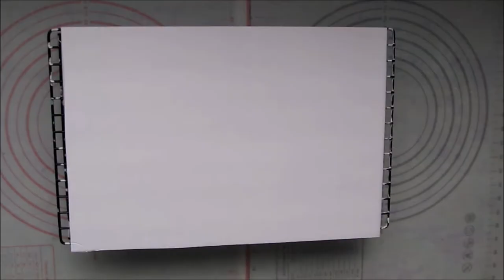(72) Acrylic Pouring NZ 🎨 Using a Toy Leaf Blower In a Paint Pour - Awesome Results! 😍😊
I've been looking for an alternative air blower to my hair dryer for some time now but couldn't find anything cheap enough in New Zealand.  By chance I spotted a child's toy leaf blower in a store catalogue which looked promising and I've been having fun trying it out.  Doing more of what makes me happy!

I purchased my mini leaf blower from Supercheap Auto:-

Please LIKE so I feel the support
Please SHARE with others to help the newbies in the art community

💜 My name is Gaye Jacob and I live in New Plymouth, New Zealand. I am sharing videos of my experiments and adventures in acrylic pouring. I love this art form and all it's challenges!
The creativity involved in mixing, pouring, flipping, and tilting paint is very therapeutic and painting cabochons to make jewellery is deeply satisfying.